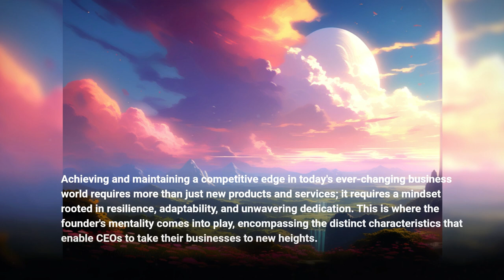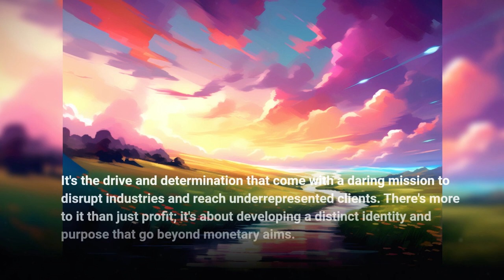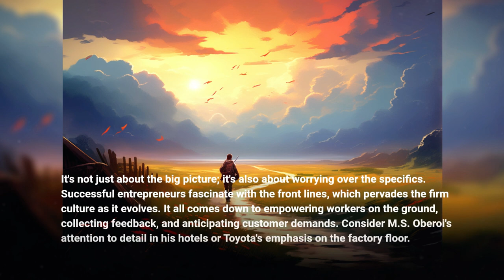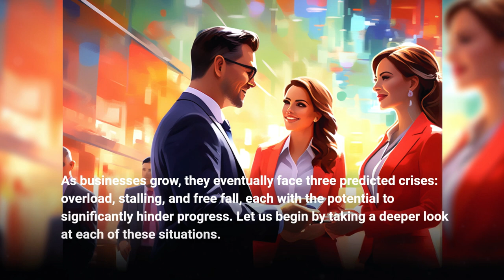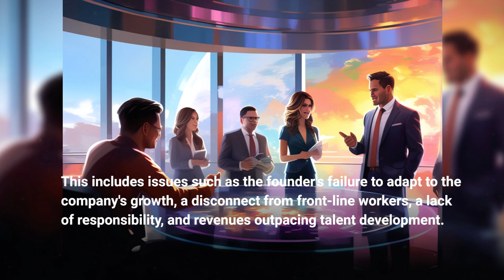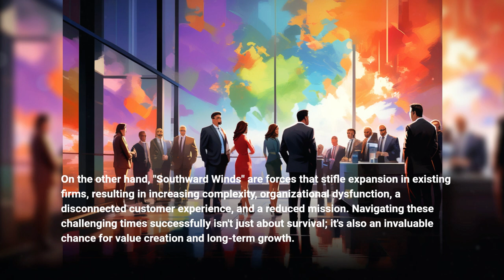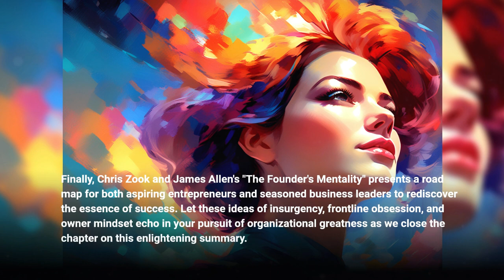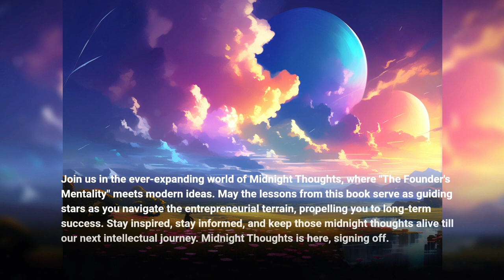The Founder's Mentality by Chris Zook & James Allen Full Book Summary and Review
How to Overcome the Predictable Crises of Growth

Embark on a transformative journey through "The Founder's Mentality" by Chris Zook and James Allen, where entrepreneurial wisdom meets strategic brilliance. This comprehensive book summary unravels the authors' insights into sustaining the essence of entrepreneurial success within established organizations. Explore the key principles of insurgency, frontline obsession, and an owner's mindset that serve as the cornerstone for unlocking excellence. This is not just a summary; it's your guide to revitalizing your business strategies and embracing the founder's mentality for enduring success.

🔍 Key Summary Highlights:

Insurgent Strategies for Growth:

Navigate the insurgent pathway to growth, understanding how unconventional strategies can lead to breakthrough success in a competitive landscape.
Frontline Obsession Unveiled:

Dive into the concept of frontline obsession, discovering why staying connected with the core of your business and customers is paramount for sustained excellence.
The Owner's Mindset Unearthed:

Uncover the principles of an owner's mindset, delving into the sense of responsibility, ownership, and passion that distinguishes successful leaders.
Sustainable Growth Strategies:

Explore a growth chart with key milestones, gaining insights into how organizations can navigate growth sustainably and strategically.
Turning Crisis into Opportunity:

Witness the authors' perspective on turning crises into opportunities, understanding how challenges can become catalysts for innovation and progress.
Leadership Triad Principles:

Decode the leadership triad, incorporating elements like a magnifying glass for insight, a compass for direction, and a shield for resilience.

🌟 Conclusion:

Summarize the profound insights, emphasizing how embracing the founder's mentality can reinvigorate businesses and lead to enduring success.
Invite viewers to share their thoughts, reflections, and entrepreneurial experiences in the comments section.
🌙 Join us in this exploration of entrepreneurial excellence as we integrate the wisdom of "The Founder's Mentality" into modern business perspectives.

🎙️ Stay entrepreneurial, stay inspired, and keep those Midnight Thoughts thriving. This is Midnight Thoughts, where strategic brilliance converges with modern business acumen.